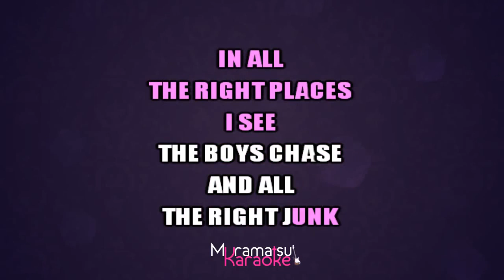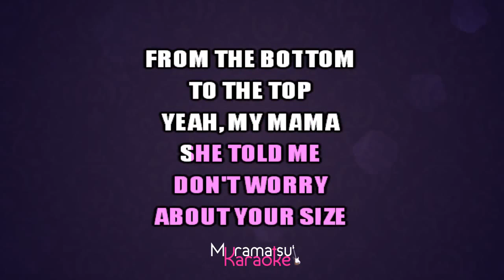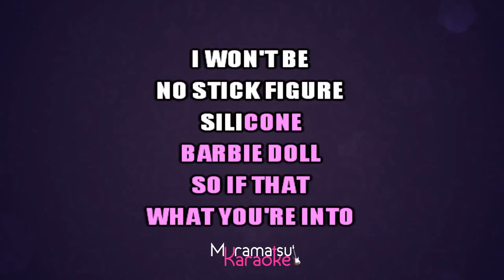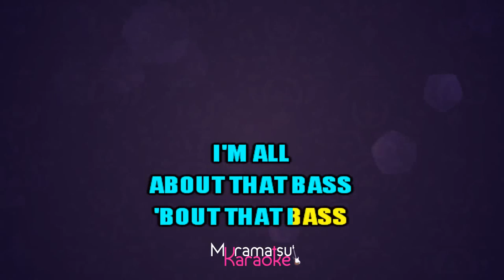⭐ All About That Bass - Meghan Trainor (Karaoke Version) (Cover) (Acoustic)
Cante já a música "All About That Bass", de "Meghan Trainor" em versão karaokê. Cante centenas de outras músicas em nosso canal.

Karaokê Instrumental produzido pela Muramatsu Karaoke e Thiago Pontes.

Entrem em nosso grupo do WhatsApp e fiquem por dentro de todas as atualizações e novidades do canal!